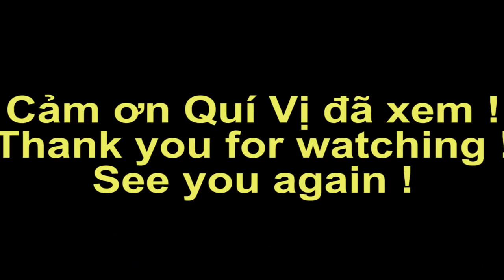Thăm Chợ kênh 8 Điều Hiu ngày Mùng 8 Tết Mậu Tuất ở Tân Hiệp, Kiên Giang | Ký Sự Miền Tây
Mơi quí  vị xem chợ Thăm Chợ  kênh 8 Điều Hiu Mùng 8 Tết Mậu Tuất  2018